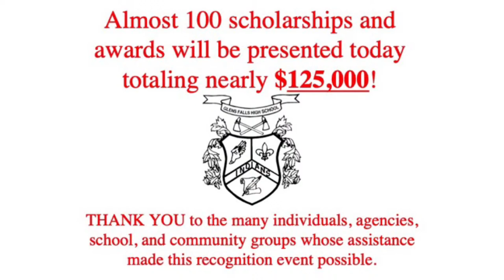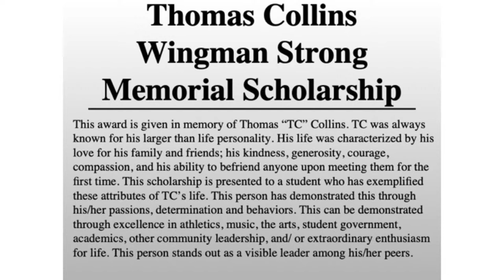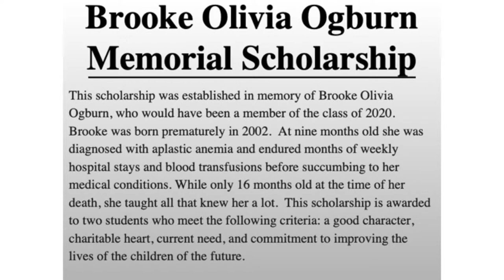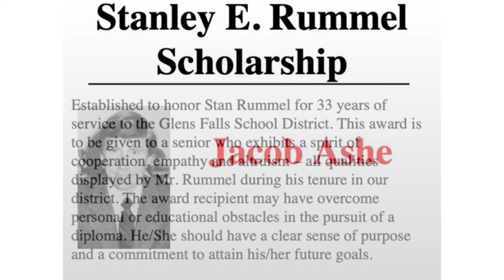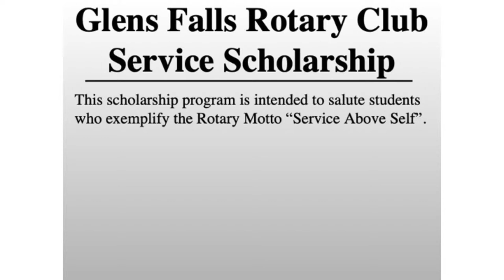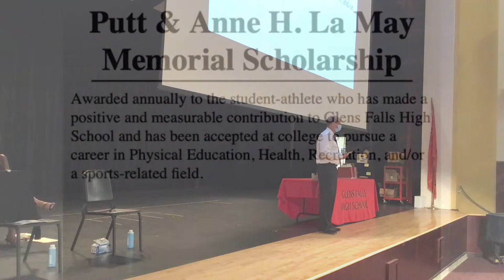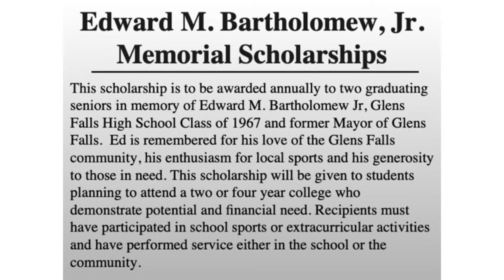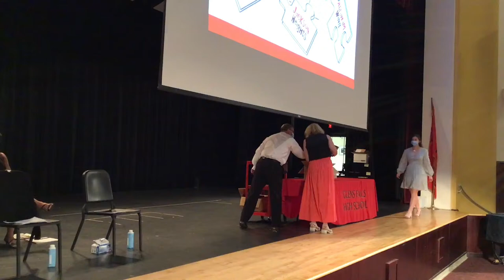GFHS Senior Awards Ceremony 2021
Glens Falls High School’s Class of 2021 Senior Awards Ceremony - June 17, 2021